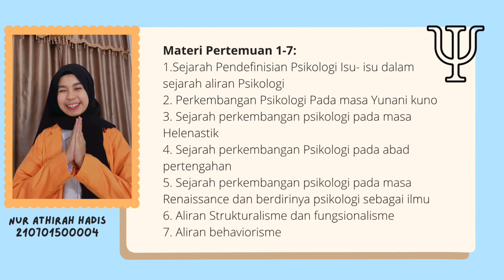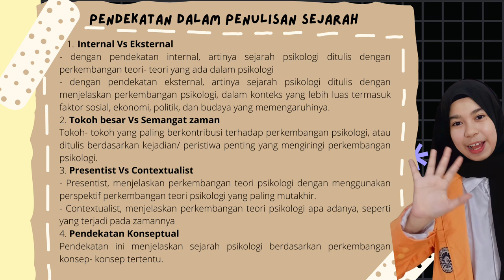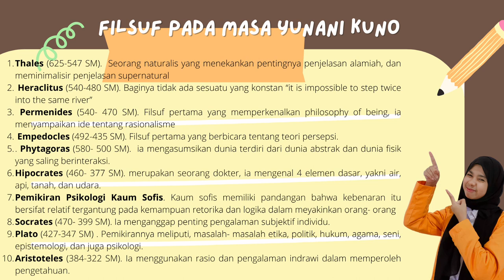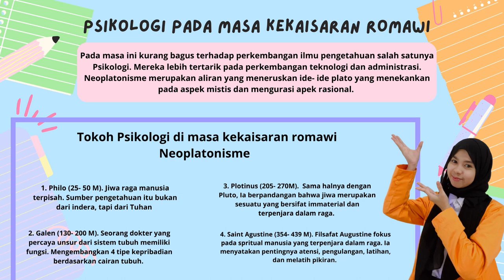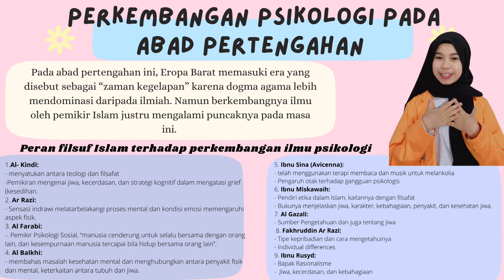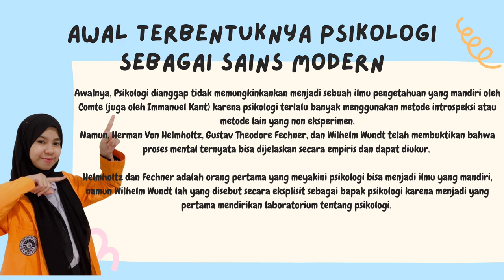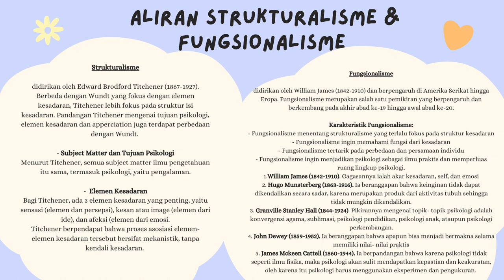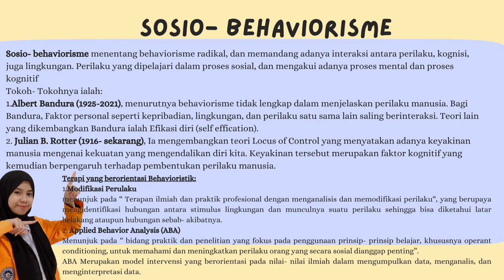Materi Sejarah Aliran Psikologi (Pertemuan 1-7)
Nama: Nur Athirah Hadis
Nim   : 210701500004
Kelas : H
-Dosen Pengampu: Novita Maulidya Jalal S.Psi., M.Psi., Psikolog.